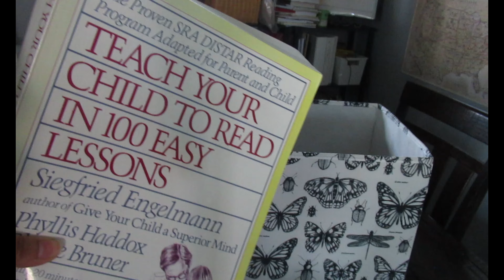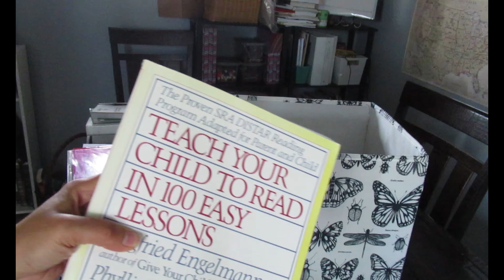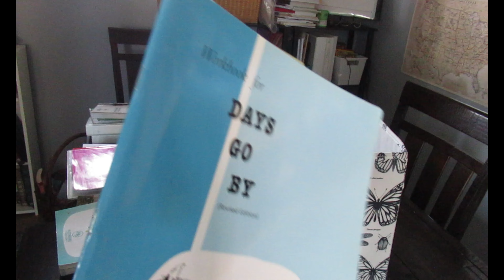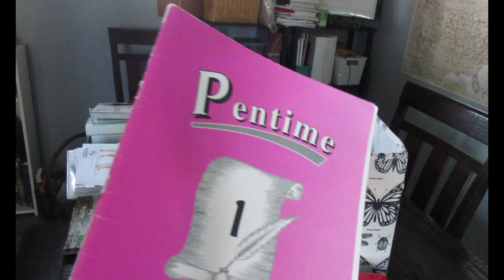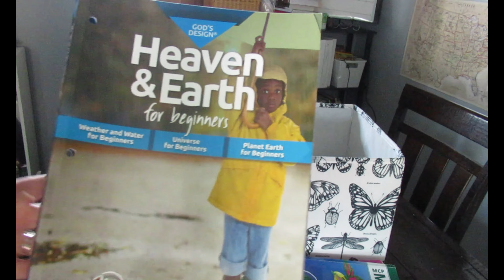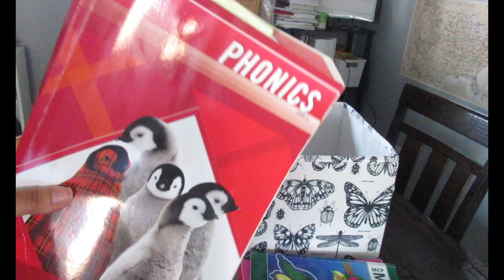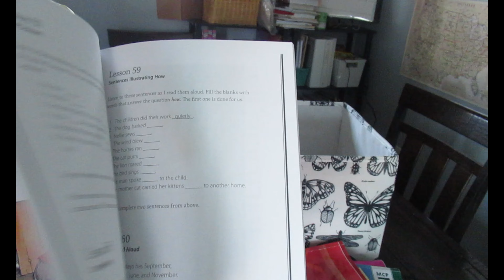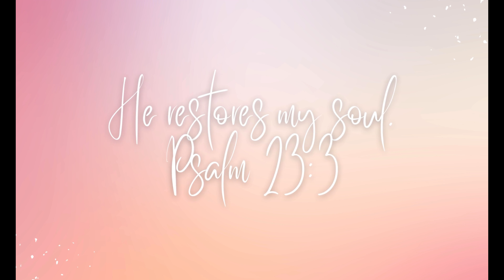End of Year Homeschool Review | 1st grade | 2023-2024 | part 1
End of Year Homeschool Review | 1st grade | 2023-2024

Here is a recap of what we did this year for first grade. We accomplished our goals which made it a successful year for my 7 year old, he worked hard and had a lot of growth!

Thrift Books (Spend $30 and we both get a free book credit)

Hello, I'm a stay-at-home wife to an amazing man, a homeschool mama to two wonderful children and I love the Lord.  We are in our fourth year of homeschooling and going strong. No matter the highs or lows it's all worth it. Stick around for encouragement in motherhood, homemaking, and home education.

Love Jesus, let Him lead, and in that, you'll find peace. ❤️